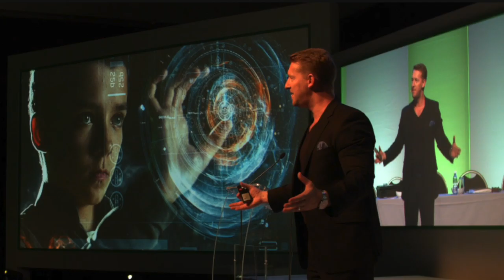5 Ways to improve your walk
When top brands want to portray power and success, they show their leads doing a simple thing: walking. Your walk is your visual handshake with the world. Are you conscious of it?

Here is how you can improve your walk, in order to elevate perceptions of you.

Douglas Kruger is a top international speaker and business author with Penguin.